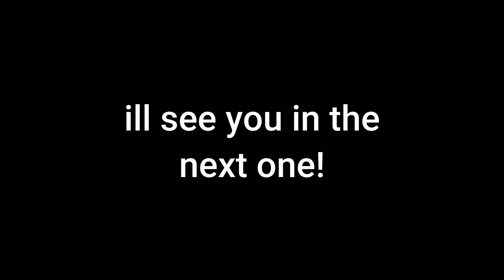Hide your bananas!